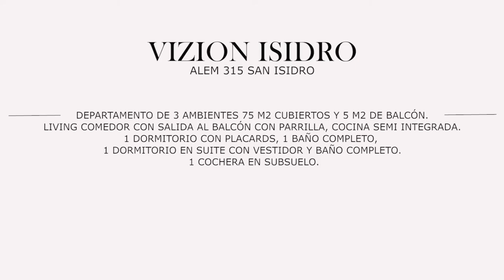Mieres Propiedades - Departamento en venta Vizion Isidro - San Isidro